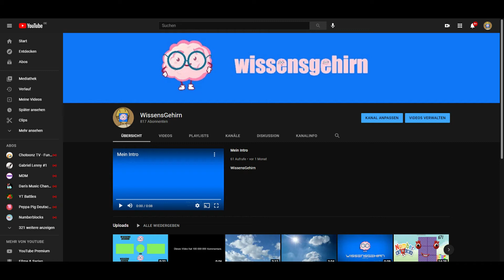800 ABOS!!!!!!!!!!!!!!❤❤❤❤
800.